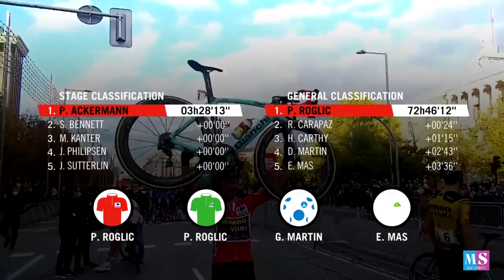RICHARD CARAPAZ: EL MEJOR LATINO DE LA VUELTA A ESPAÑA 2020 | INFO MAI SPORTS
Aficionados y aficionadas del deporte hoy en MaiSports estamos de estreno con un nuevo video donde les comento las novedades sobre lavueltaaespaña y la participación de Carapaz. La 'Locomotora del Carchi' es el subcampeón de la Vuelta2020 y nos ha dejado grandes alegrías a los latinos y ecuatorianos en todo el mundo. ¡Gracias Carapaz! ¡SÍ SE PUEDE!

También les quería agradecer a todos y todas por estar aquí y disfrutar de mi contenido. La familia está creciendo y eso me llena de mucha motivación ¡Bienvenidos a MaiSports!

¡Voy a leer sus comentarios! Gracias por ser parte de esta familia